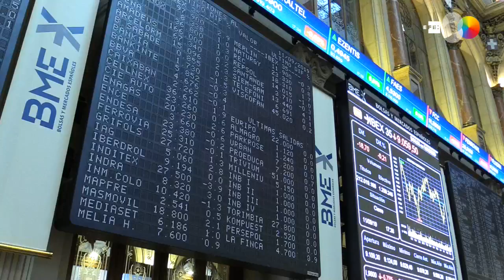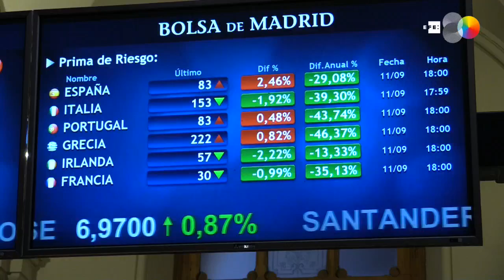El Ibex 35 cierra con caídas del 0,21 % en los 9.059 puntos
Madrid, 11 sep (EFE).- La Bolsa española ha terminado la sesión de este miércoles con caídas del 0,21 % en los 9.059 enteros, lastrada por Inditex, con caídas del 3,88 % tras presentar resultados, y parte de la banca expuesta a las hipotecas con IRPH.